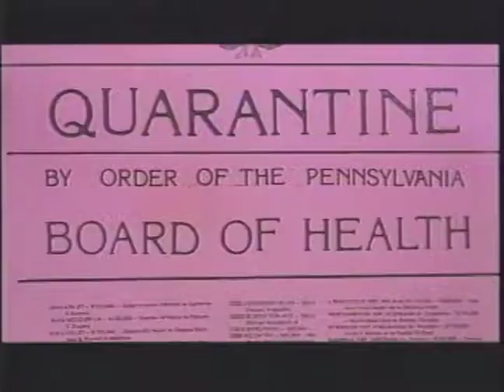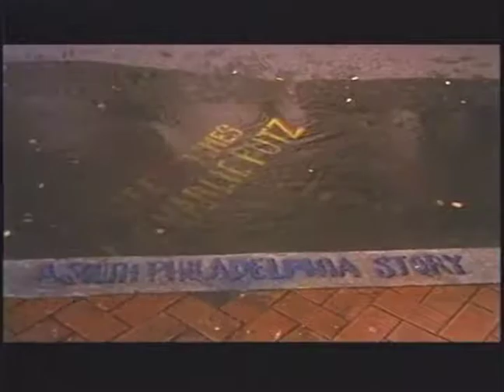WATCH - THE LIFE AND TIMES OF CHARLIE PUTZ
Full movie on MOVIE MOOKS channel on ROKU